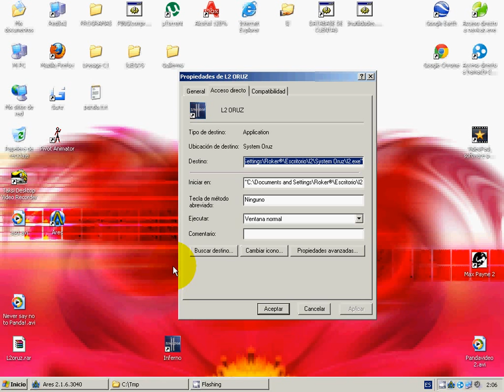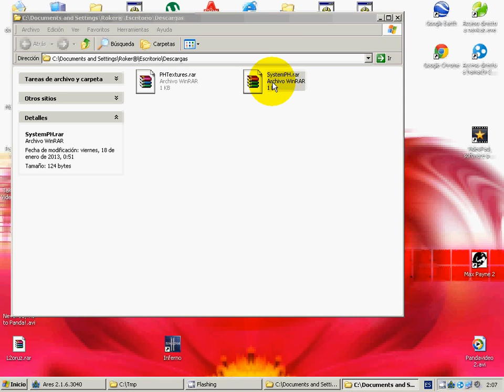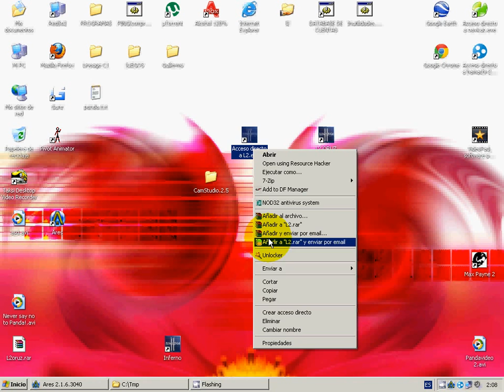Como instalar un parche [Linegae 2][PlayHard o cualquier otro]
Como instalar un parche de l2,disculpen,no podia editarlo asi q lo mande asi nomas xd espero que lo entiendan..